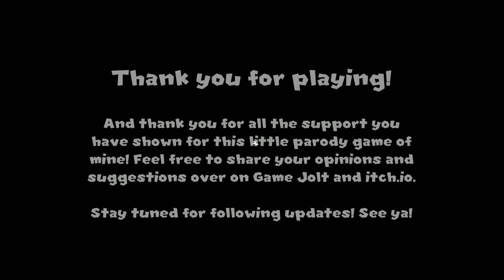PEACH WANTS ME TO JOIN HER SOULESS HAREM...NAH I'M GOOD!! | Another Princess is in Our Castle